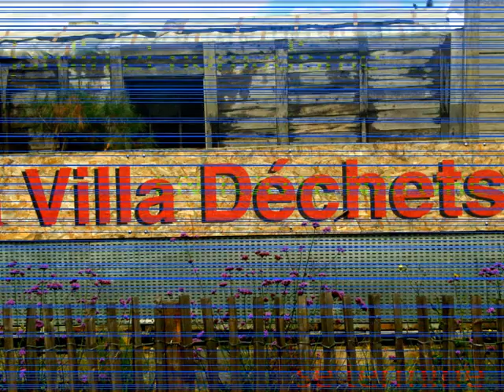les salades l'arrosoir et l'art de la nature été 2012 ce jardin Nantais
ce nouveau décor de nos villes sans le béton ,le jardin